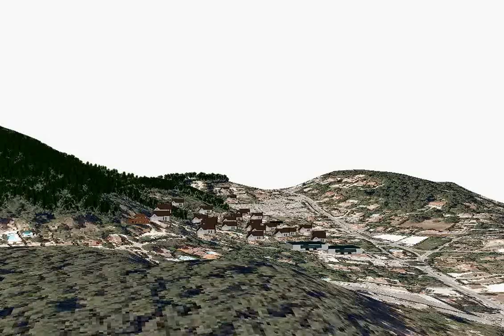Land use modelisation